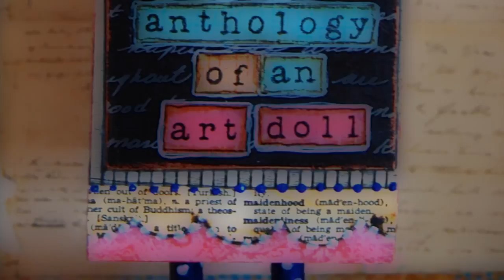IMAGINE PROMO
The Imaginarium - Anthology of an Art Doll